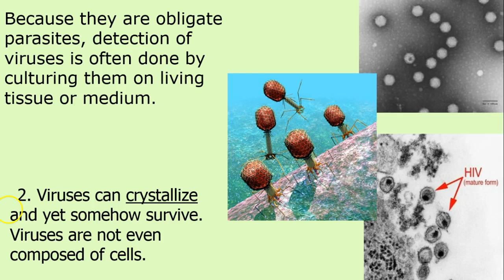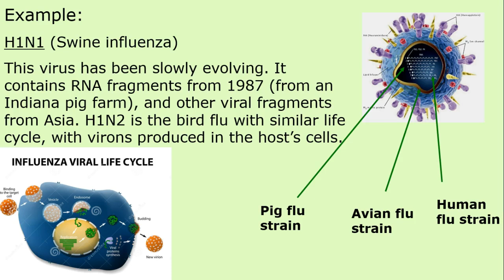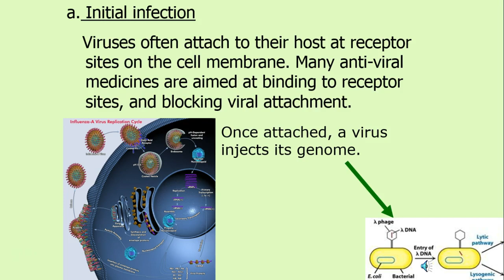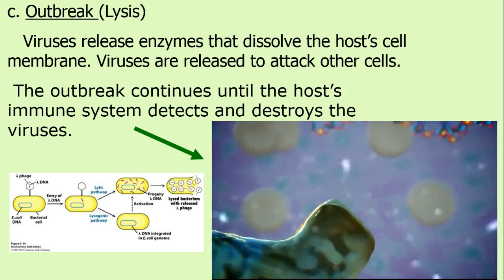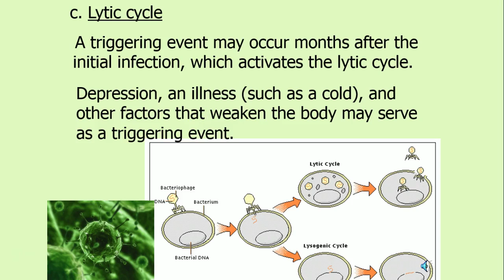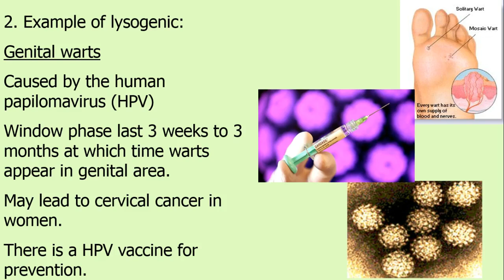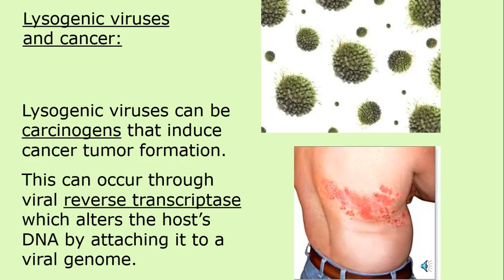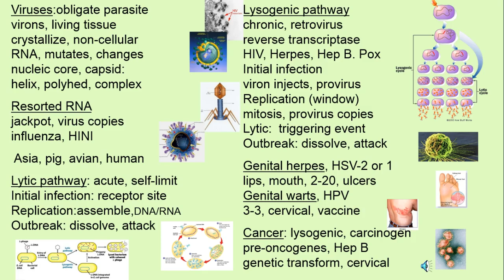Microbiology A, Viruses, dr Madden